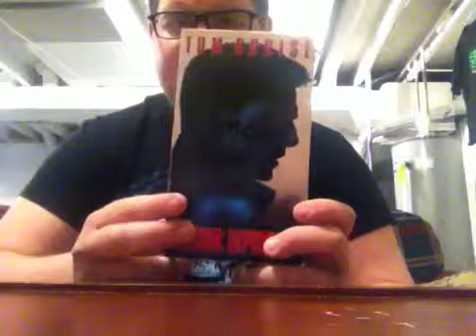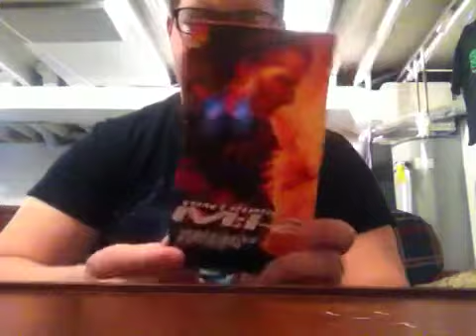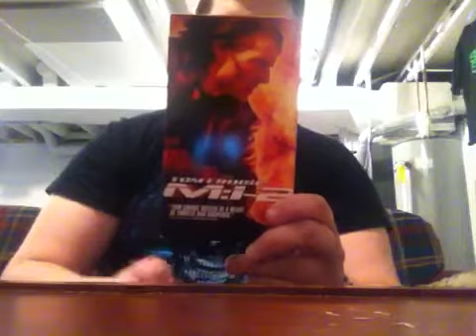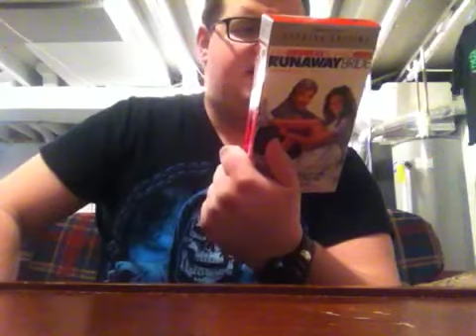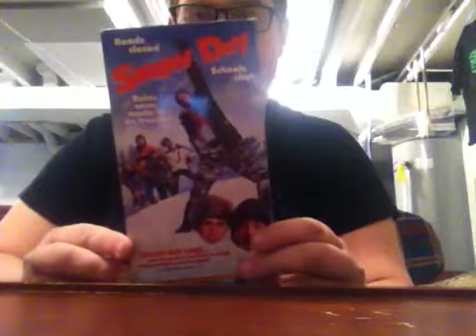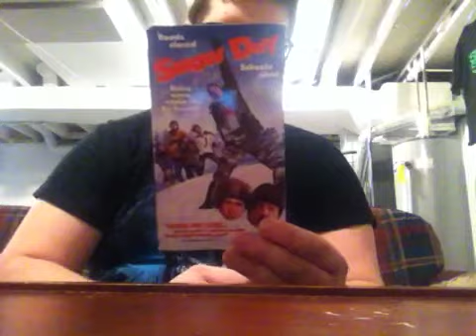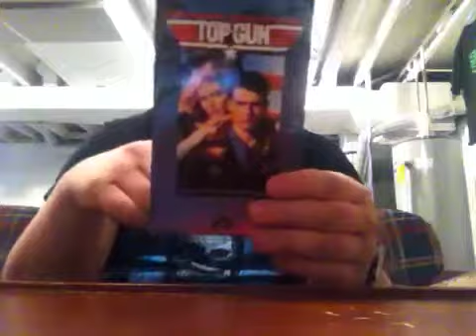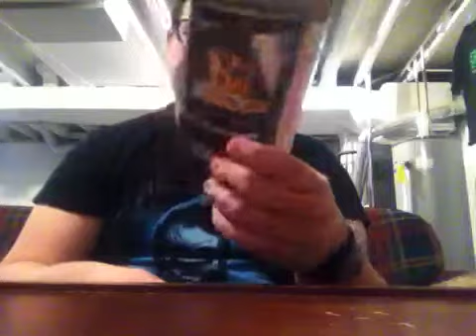My Paramount VHS Collection: 2016 Edition (Part 2)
Here's part 2, in which I go over the remainder of what tapes I have left. Hope you all enjoy!!!